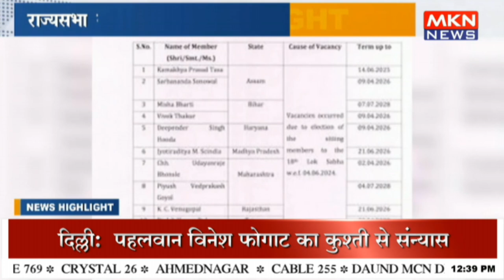राज्यसभा की 12 सीटों के लिए 3 सितंबर को चुनाव